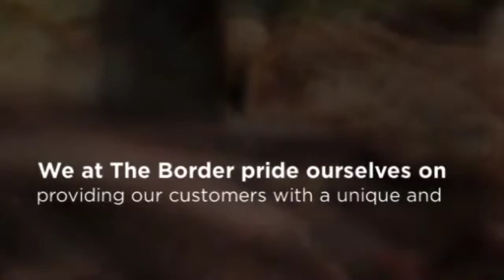Border Mexican Restaurant - Our Food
We at The Border pride ourselves on providing our customers with a unique and pleasurable dining experience.

We care about the good taste of our food as well as providing ourcustomers with personal, hospitable service. We are proud to be part of this beautiful community and hope to always make your time with us enjoyable.

Border Mexican Restaurant
2569 Cobb Pkwy
Smyrna, GA 30080